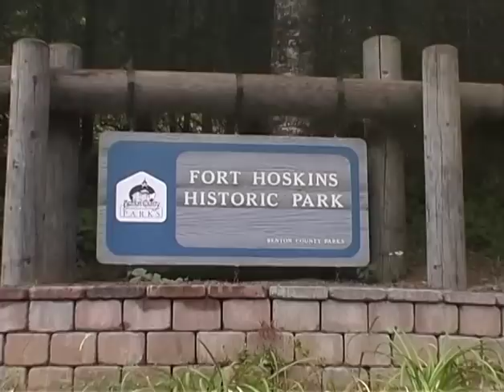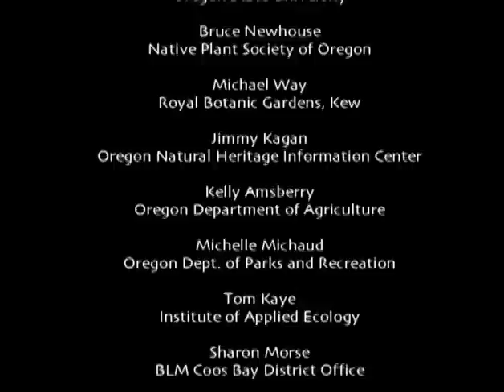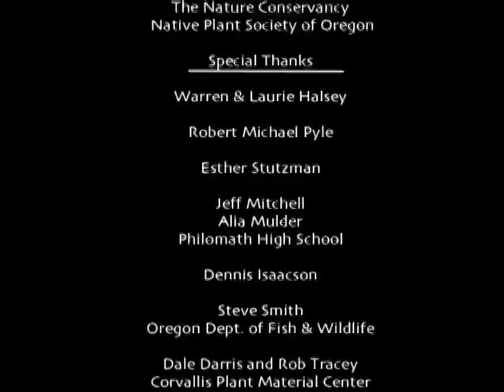Oregon Ecoregions: The Willamette Valley--A History of Change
An investigate of the historic forces that have changed the face of the Willamette Valley ecoregion, from natural disturbance, to Native American burning, and the arrival of European settlers. This story highlights managing invasive species, the Fender's Blue butterfly and its dependence on Kincaid's lupine, and efforts to restore wetlands and oak savanna.